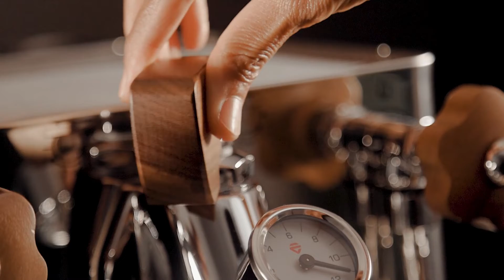Quel matériel choisir pour faire un bon café❓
Édika, une entreprise au service du café !
Dans un monde où le café est une commodité omniprésente, Édika se distingue avec un respect des traditions et du savoir-faire. Derrière chaque tasse se trouve des personnes dévouées qui partagent leur expérience et leur passion. Cela afin que chaque étape du processus contribue à un moment privilégié à la maison, au bureau ou en restaurant.

et procurez vous les sacs d'épicerie écoresponsable « Goûtez le Québec » dans la section boutique.
░░░░░░░░ Bon week-end à tous et bon appétit ░░░░░░░░░

N'hésitez pas, si vous le désirez, de nous partager vos recettes et de publier les photos de vos réalisations sur une de nos pages :